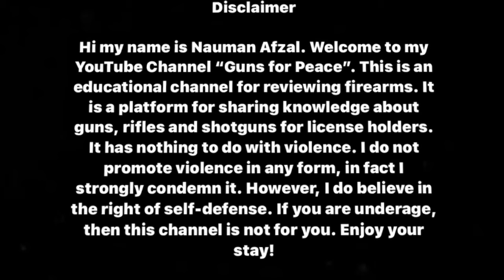Llama Spanish 32 ACP at the range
Here's a short video on firing Llama Spanish 32 ACP pistol.

Music credits